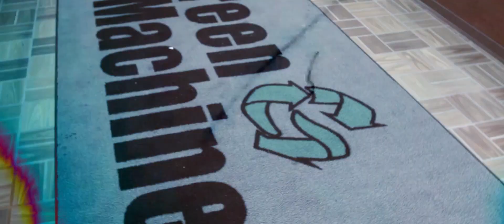Dima Kash - Different Strains ft. Dre Highway & Mod Sun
Music video for Different Strains ft. Dre Highway & Mod Sun performed by Dima Kash.